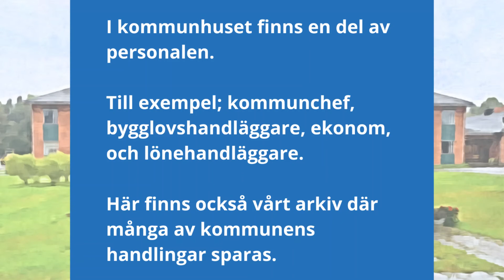Demokratifilm Sorsele kommun den 2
En serie korta filmer från Sorsele kommun kopplat till firandet av Demokratin 100 år